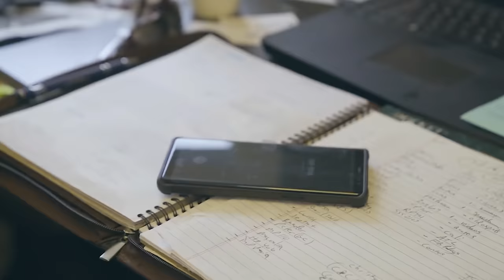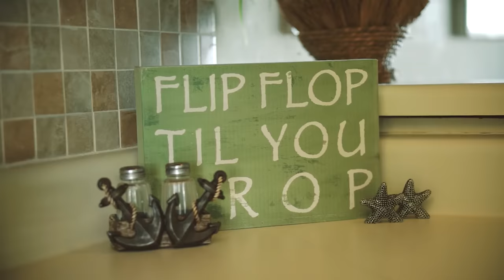How To Close Real Estate Deals With Higher Interest Rates | Real Estate Coaching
Download all my free real estate scripts and the 60 Day Challenge for real estate agents in the free courses 🏡 20 Year Real Estate Agent
💰$1B in Sales
🙇 Coaching Agents For Free Since 2017 @zerotodiamond
💬 I answer DMs